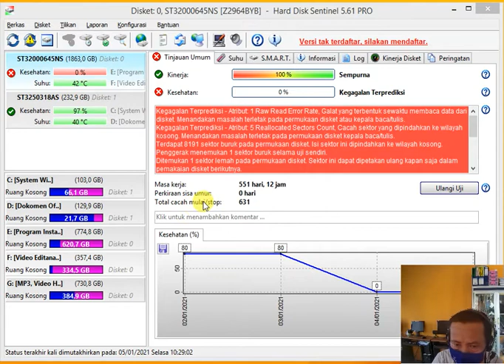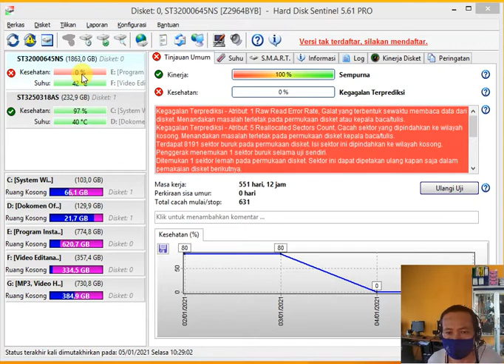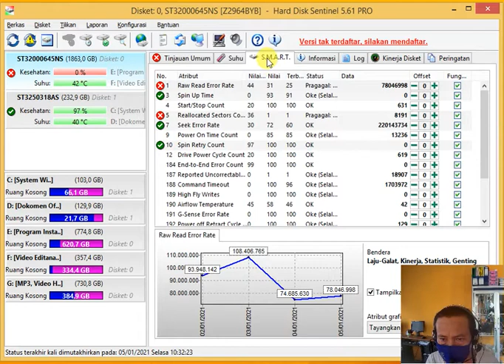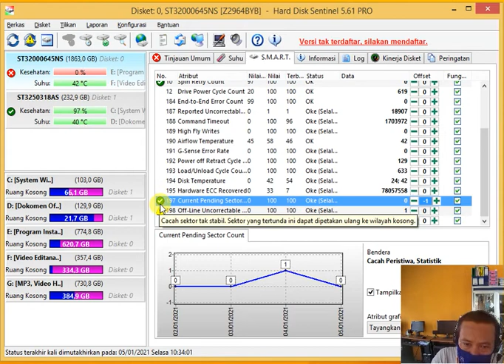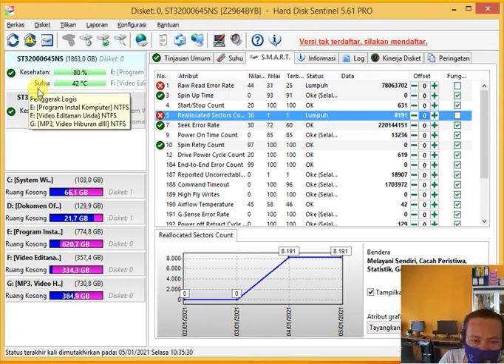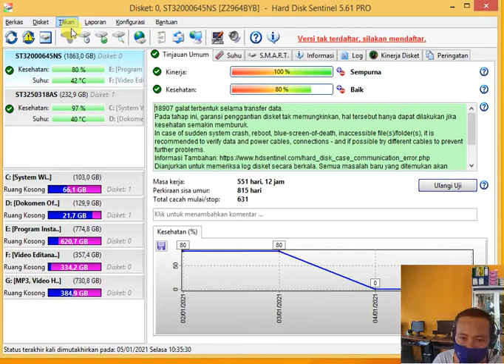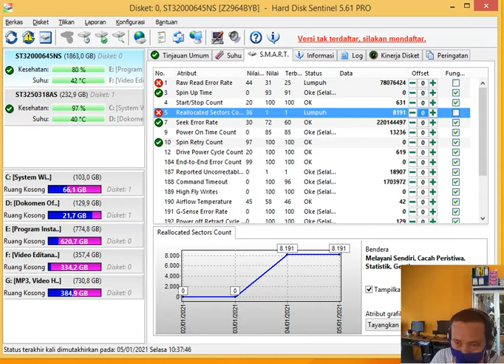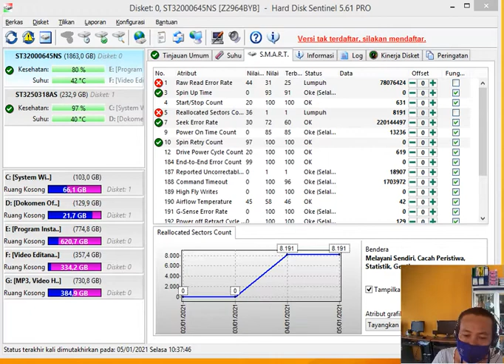Cara Memperbaiki Kesehatan Hardisk Menggunakan Disk Sentinel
SImak juga sebelumnya ada ilmu penting Memperbaiki Hardisk Mati Total - Mainboardnya Terbakar
Trik ini saya jamin 100% work, jika persenan hardisk milik kalian statusnya sudah berkurang. (bukan karena faktor fisik/kerusakan berat lain)

Jadi kala itu saya sudah membeli alat tambahan pendukung berupa HDD enclosure merk ORICO yang saya beli di Shopee dengan harga 50 ribu.

Nah singkat cerita, betapa kagetnya saya ketika mencolokan HDD tersebut ke PC dan ternyata... kesehatan hardisk tua tersebut cuma tersisa 9% saja. 😥

Health = Critical
Kalo di pikir-pikir sepertinya memang wajar tinggal segitu, karena hardisk ini sudah berumur tahunan. Umur hardisk ini terhitung sejak pertama kalinya rilis PS3 Slim dulu. Dan itupun masih di pakai sampai sekarang tahun 2019.

Cara perbaiki kesehatan hardisk menurun, pakai HDD Sentinel
Langsung aja ya gan, jika persenan hardsik-mu sudah menurun seperti milik saya di atas, cobalah untuk melakukan trik sederhana ini. (menambah jumlah persenan health hardisk, pakai HDD Sentinel)

Begini caranya...

Baca juga: Pake software bajakan DOSA?

Install software bernama HDD Sentinel, download di website resminya.

download di website resminya saja
Jika sudah di install, tentu saja buka software-nya dan perhatikan kondisi hardisk-mu. (jangan lupa pilih hardisk mana yang mau di cek)

buka software-nya
Pada tampilan kondisi kesehatan hardisk, klik menu S.M.A.R.T

klik menu S.M.A.R.T
Pada menu S.M.A.R.T tersebut cari atribut yang error berwarna kuning/merah.

cari atribut yang error berwarna kuning/merah
Jika sudah ketemu atribut mana yang error, klik kanan, pilih "Decimal Data Field"

klik kanan, pilih "Decimal Data Field"
Setelah "Decimal Data Field" tadi di klik, maka nilai yang berupa hexadecimal akan berubah menjadi angka decimal. (tujuan pengubahan hexa ke decimal ini, agar lebih mudah ketika hendak ubah nilai angka offset.

hexadecimal akan berubah menjadi angka decimal
Setelah melakukan poin nomor 6, selanjutnya tinggal klik angka "0" untuk ubah nilah offset.

klik angka "0" untuk ubah nilah offset
Pada nilah offset ini, ubah angkanya sesuai dengan nilah yang tertampil , dan tambahkan juga "-". (negatif) sebelum angka.

tambakan strip "-" (negatif) di awal angka

Contoh: angka di hardisk saya tertulis "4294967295", jadi pada nilah offsetnya saya tulis "-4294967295". (ada penambahan "-" pada awal angka)

Setelah itu OK.
Tunggu beberapa saat, maka tanda seru kuning akan berubah menjadi Hijau.

klik OK, maka tanda kuning akan berubah menjadi Hijau
Lakukan hal yang sama pada error lain, hingga tanda seru/kuning benar-benar habis.

lakukan hal yang sama pada error kuning lain
Setelah tanda kuning habis/tidak ada lagi, silahkan cek di bagian overview. (kesehatan HDD sudah bertambah jadi 97%)

kesehatan HDD sudah bertambah jadi 97%
Selesai...

Saran saya, pahami betul-betul pada poin nomor 7 dan 8. (intinya, tulis nilai offset sesuai dengan angka yang tertera pada bagian "Data" + tambahkan juga "negatif" di awal angka)

Cara di atas sudah saya coba di hardisk milik saya (40GB) dan memang berhasil. (health yang awalnya critical 9%, bertambah jadi 97%)

Bagi yang mau coba langkah di atas, silahkan... (kalo mau)

Tambahan...
Walaupun kesehatan sudah bertambah, tetaplah berhati-hati dalam menggunakan hardisk tersebut. Sebab, jika hardisk tersebut pada dasarnya sudah tua, maka pilihan yang paling bijak adalah melakukan backup data. (untuk jaga2)

Oke itu saja, sekian...

Catatan...
Ingat, poin-poin yang saya tuliskan di atas merupakan pendapat pribadi dari saya sendiri. Jadi wajar saja jika terdapat beberapa hal yang tidak sesuai/sependapat dengan kamu-kamu yang sedang membaca artikel ini.

Sedangkan bagi kamu yang tidak sengaja kesasar di blog ini, saran saya JANGAN langsung keluar. Mending liat-liat dulu Daftar Isi dari kumpulan artikel yang telah saya tulis blog sederhana ini.

Bisa jadi, kamu akan menemukan artikel terkait lainnya.

Itu saja sarannya...

Sekian...
Itulah artikel mengenai Cara Memperbaiki Health Hardisk Menurun, Pakai HDD Sentinel (100%). Semoga informasi yang saya tuliskan melalui artikel di atas bisa bermanfaat bagi kalian yang membacanya.

Sampai jumpa di lain waktu.